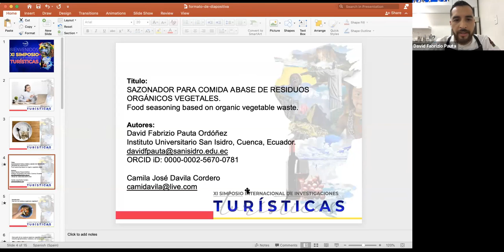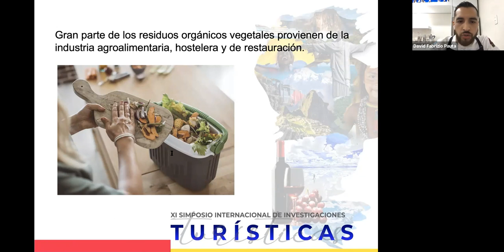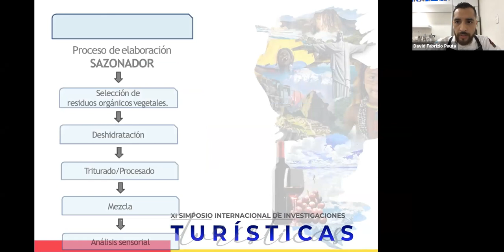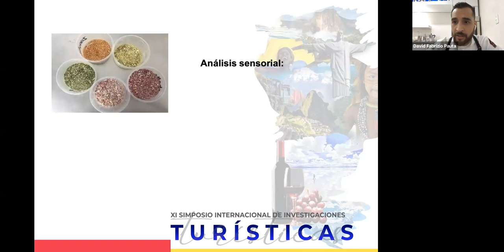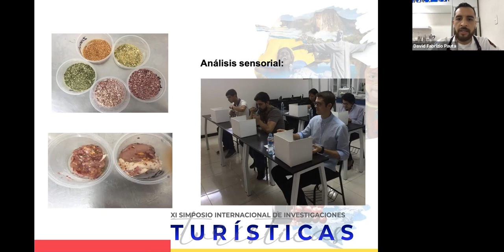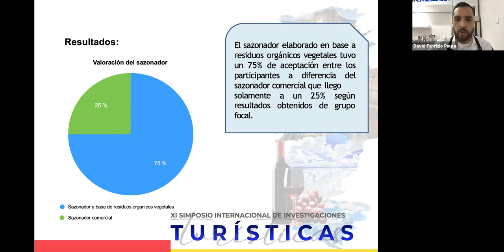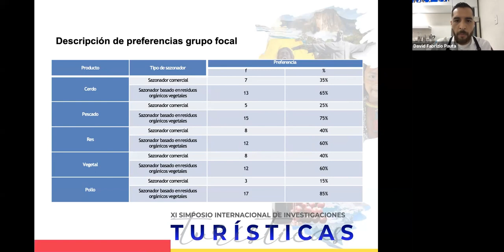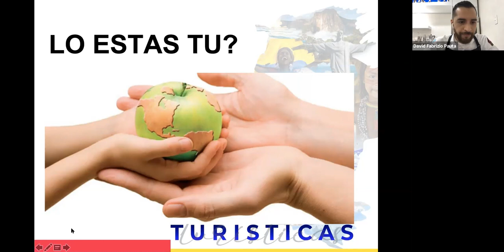XI SIMPOSIO INTERNACIONAL DE INVESTIGACIONES TURISTICAS | DÍA 3 III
💌¡Bienvenido a Proyectos CIDE!
🏛️ Academia virtual que presenta para usted los mejores cursos, congresos y diplomados de su interés 📚

PONENCIA
Sazonador para comida a base de residuos orgánicos vegetales

👨🏻‍🏫 EXPOSITOR:
Lcdo. David Fabrizio Pauta Ordóñez
Instituto Superior San Isidro
Mg. Camila José Dávila Cordero

¡Gracias!